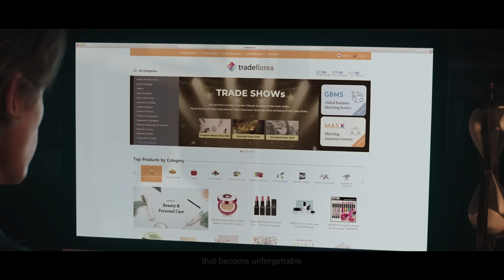tradeKorea 2020 - We Bring the World Together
【About tradeKorea】
tradeKorea is a global B2B marketplace where global buyers and suppliers meet to start trade.
tradeKorea aims to be the most reliable online platform for both Korean trading companies and overseas buyers.

【tradeKorea Trade Service】
- Global Business Matching Service (GBMS)
- ​Visiting Buyer Matching Service (VIB)
- Buying Offer
- Matching Assistance Service by KITA (MAS.K)
- Online Trade Shows
  * Online Exhibition introduces products participating in global exhibitions and most popular products in tradeKorea.